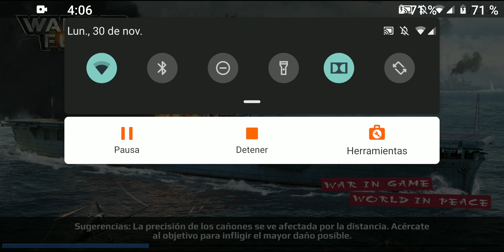WARSHIP FURY: ALISSON WITH REPULSE ＼(^o^)／